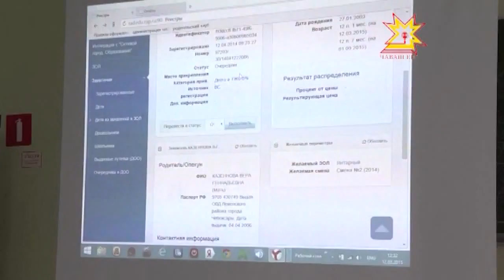Ача-пăчасен кану лагĕрĕсене кайма хатĕрленмелле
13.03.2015 Çуллахи вăхăта ача-пăча усăллă ирттертĕр тесе кашни çул канупа сывлăха çирĕплетекен лагерьсем ĕçлеççĕ. Канма каякансен йышĕнче чылай ача пулнă пирки юлашки 3 çул документсене электронлă майпа йышăнаççĕ. Кĕçех республикăри кашни шкулта операторсем ĕçе тытăнĕç.